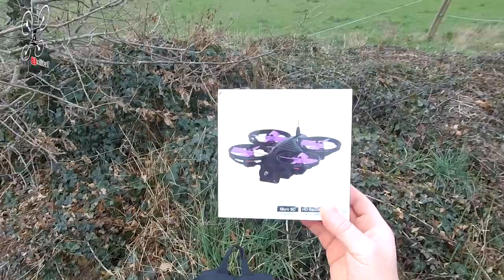Makerfire Armor 85HD - La Mutation Génétique - lol ... Mieux ou mieux ?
Amélioration certaine !

Niveau :  Confirmés et bricoleurs ! ;)
Les Améliorations : Moins de vibrations, moins de Jello, plus de maniabilité, meilleur rapport poids/portance

Nette Amélioration ! Comme je l'avais annoncé dans ma vidéo précédente, j'ai décidé de modifier le Armor 85HD de façon essayer de limiter voir supprimer les défauts de conception. En effet, trop de vibrations, mauvais rapport poids/portance sans parler bien sur, de la fragilité des protections d'hélice . J'ai donc fais avec les moyens du bord et les pièces disponible au Tazatelier .Je suis assez content du résultat même si je pense que les moteurs ne sont plus vraiment adaptés à cette config, j'opterai certainement pour un plus faible KV ( 6000KV comme conseillé dans mes liens du dessus) et des hélices en 2540 pour une portance encore meilleure .Donc c'est beaucoup mieux, mais ça peut encore être amélioré bien sur . Bon Film à Tous ...

Intro : sony végas par Tazkiller85 et NARURED